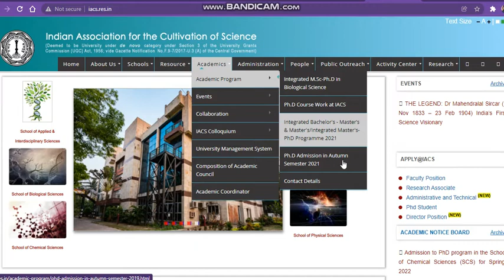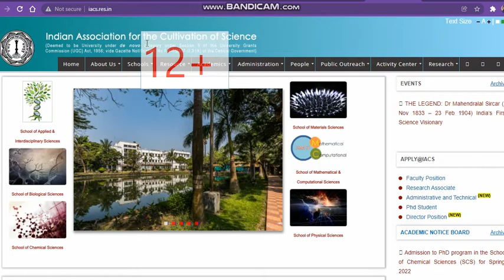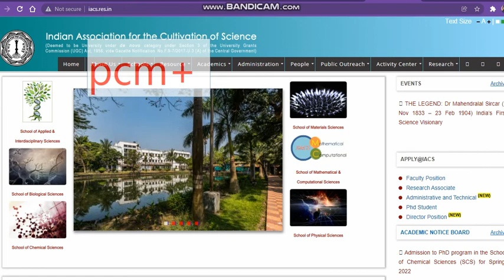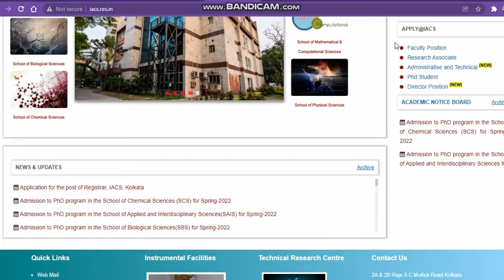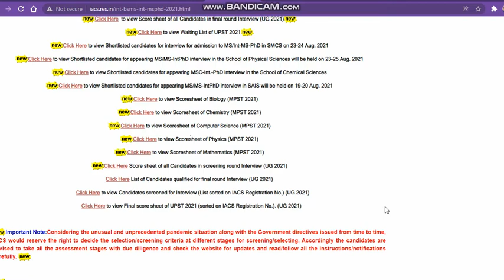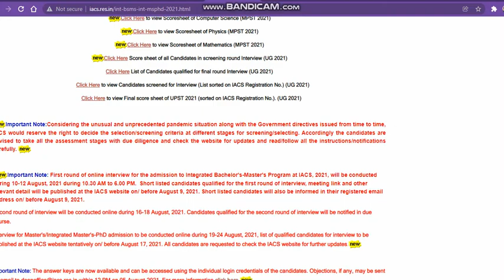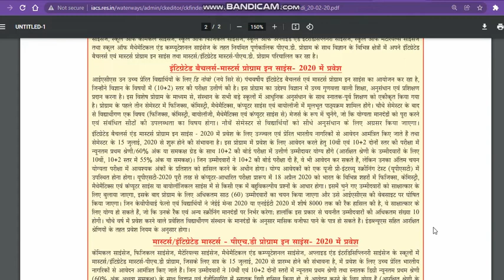Indian association for cultivation of Science|| IACS admission 2022|| UPST Exam ||BS-MS dual degree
1. Birla Institute Of Technology, Admissions, Counselling, Admission process, Scope & Placement
2. Mumbai University
3. cucet (All Central University)
4. Ipu Delhi
5. Delhi Technology University
6. IIST (ISRO INDIA)
7. Internships
8. Kvpy
9. ISI Institute
10. Chennai Mathematical Institute
11. IACS
Regards
KAMAL KISHORE SAINI
Indian Association For the Cultivation of Science (IACS), Jadavpur  Kolkata.It Oldest Research Institute of India for Basic Science. Established in 1876.     Integrated BS-MS Program(Duration-5 years)- First 3 semester will comprise
Foundation courses in P/C/M/B/CS, From 4th-semester student, will choose one stream as per his/her eligibility, exposed to research from 7th Semester.
Selection Process in IACS-Step 1. UG Pre-Interview Screening Test (UPST)- Online Objective Test -Physics, Chemistry, Mathematics, Computer Science/Biology*
Step 2. Interview
Eligibility for IACS Kolkata UPST Exam - 12th Passed or Appearing with Science Stream with minimum 60%*
||best institutes for research in science ||best college after 12 for science students || best college for bio /PCB students || best college with fewer fees || college with affordable fee || how to be scientist? ||UPST Future Of India|| IACS- Future Of India||IACS admission 2022||IACS KOLKATA admission 2022 ||
"IACS"
"IACS Kolkata"
"Indian Association of Cultivation of Sciences"
"IACS 2019"
"Low Rank in IIT-JAM/JEST"
"IIT JAM Physics 2019"
"IACS Some Information"
"IACS in Hindi"
"IACS Physics"
"IACS Integrated PhD"
"Keyword"
"IACS"
"IACS kolkata"
"Indian association for the cultivation of science"
"raman Effect"
"cv raman"
"kolkata"
"Premier science Institute"
"Ml Sircar"
"Mahender lal sircar"
"Meghnath shah"
"Keyword"
"IACS"
"IACS kolkata"
"raman Effect"
"cv raman"
"kolkata"
"Premier science Institute"
"Ml Sircar"
"Mahender lal sircar"
"Meghnath shah"
"iacsadmission2022"
"IACS Admission 2022"
"iacsadmission2022"
"IACS Admission 2022"admissionprocess2022atiacs
"iacsadmission2022"
"IACS Admission 2022"admissionprocess2022atiacs
"iacsadmission2022"
"IACS Admission 2022"admissionprocess2022atiacs
"iacsadmission2022"
"IACS Admission 2022"admissionprocess2022atiacs